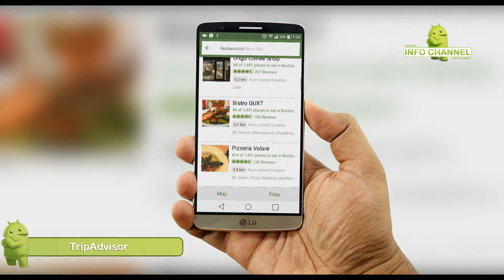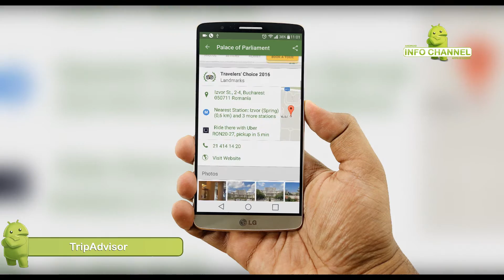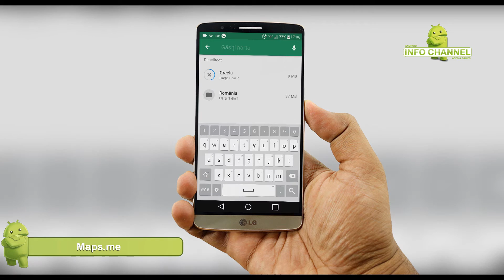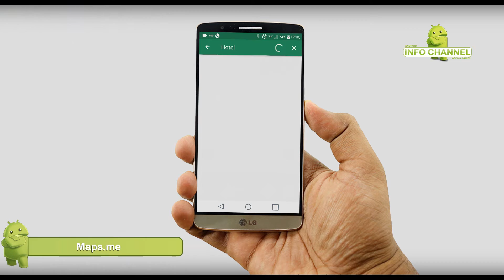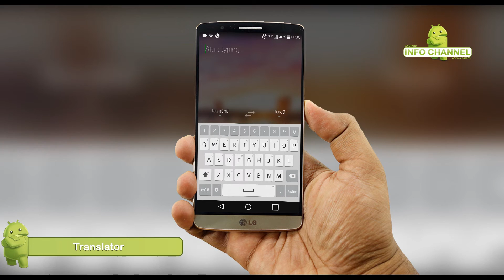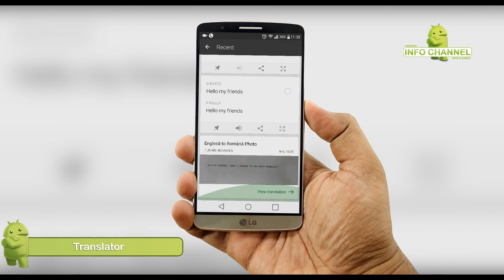BEST TRAVEL APPS 2016 - 3 aplicatii recomandate pentru plecarea in excursii 2016 - FULL HD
Aceste 3 aplicatii recomandate de mine sunt pe baza de offline (adica fara internet) ceea ce va ajuta foarte mult evitand taxele de roaming.

Aplicatii precum Translator in care va poate ajuta sa traduceti diferite fraze si nu numai, cat si aplicatii de recomandare a localurilor, hotelurilor, pensiunilor si nu numai la fel pe baza de harti offline.
Ca tot vine vorba de harti offline, v0am adugat aplicatia de Drive in care si ea este pe baza de harti offline foarte importanta daca doresti sa iti inchiriezi o masina, scuter sau vreun ATV si nu stii pe unde sa o iei.
Aplicatiile sunt gratuite si se pot descarca de pe Play store de pe link-urile de mai jos.